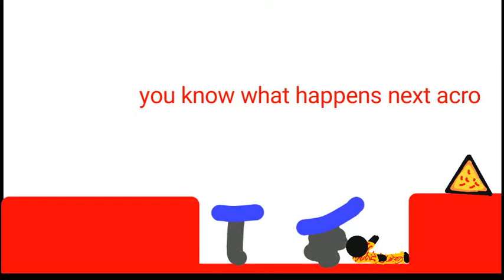stickman olympics showdown day 2